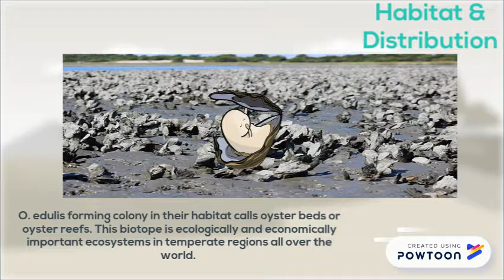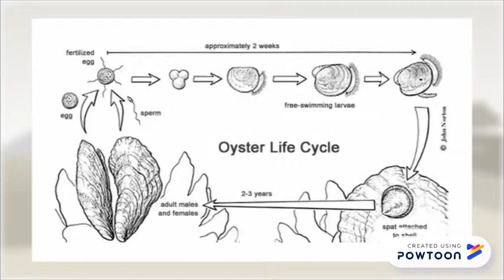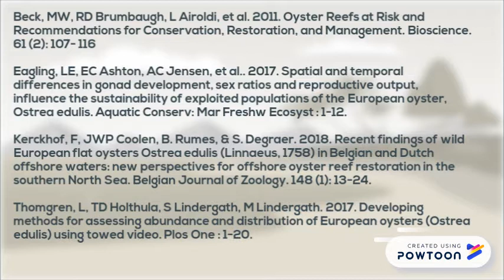Ostrea edulis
Ostrea edulis Bioconservation-- Created using PowToon -- Free sign up -- Create animated videos and animated presentations for free.  PowToon is a free tool that allows you to develop cool animated clips and animated presentations for your website, office meeting, sales pitch, nonprofit fundraiser, product launch, video resume, or anything else you could use an animated explainer video. PowToon's animation templates help you create animated presentations and animated explainer videos from scratch.  Anyone can produce awesome animations quickly with PowToon, without the cost or hassle other professional animation services require.